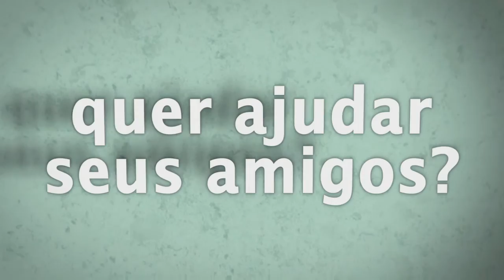#2 - Mariana Torres - de Volta ao Youtube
Autoconhecimento, coaching, superação de desafios e muitos outros assuntos para você se conhecer mais e entender qual o caminho da sua jornada!